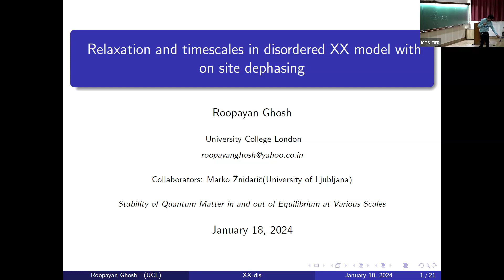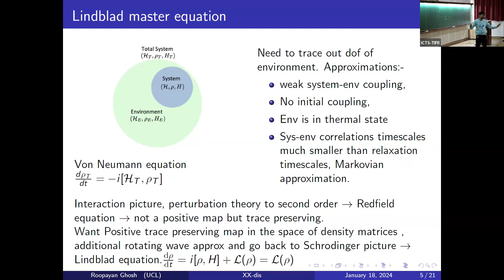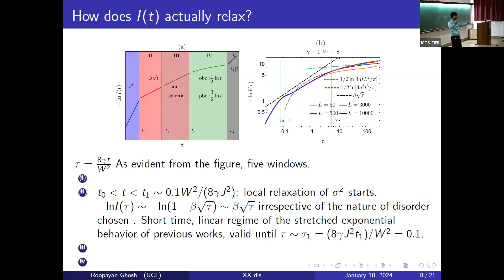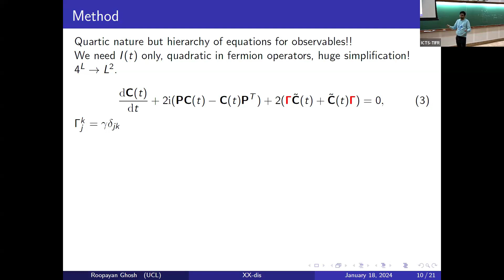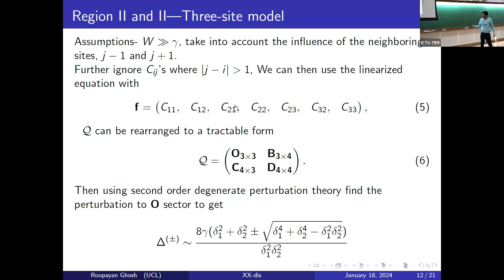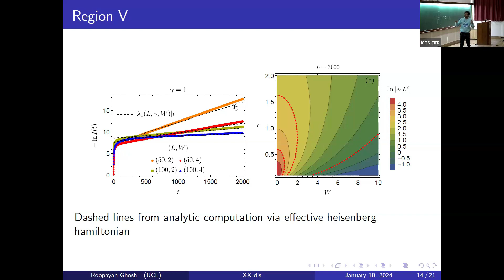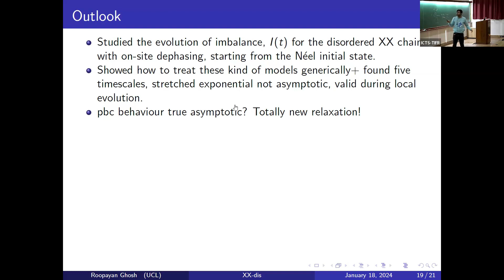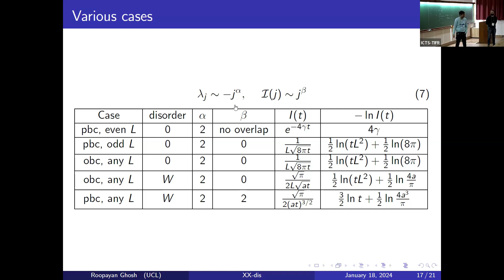Relaxation of Imbalance in a Disordered XX Model with On-site Dephasing by Roopayan Ghosh